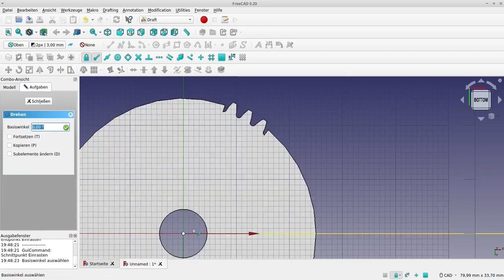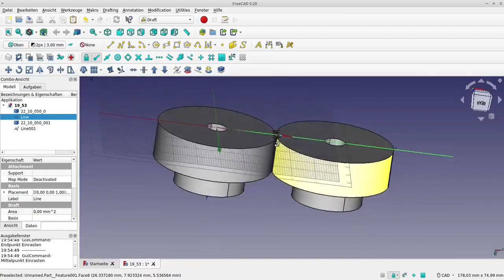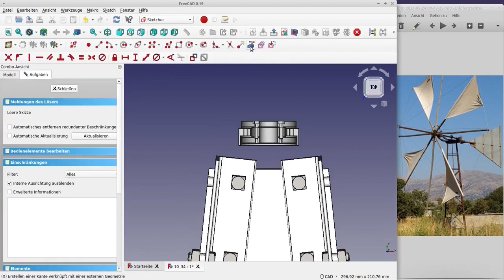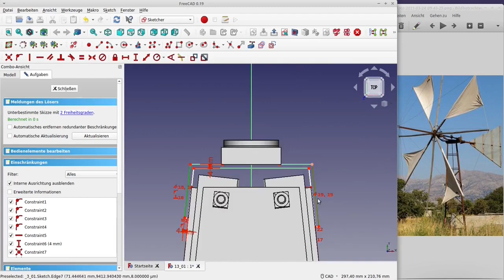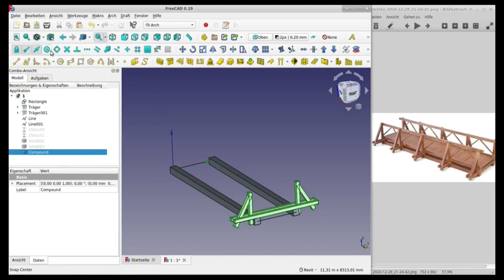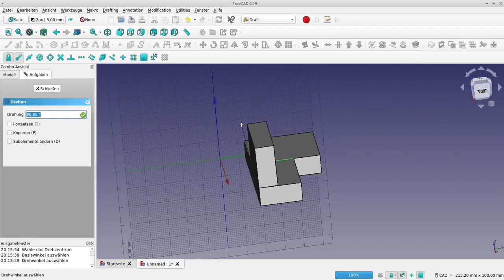freecad​​​ tutorial​​​ anleitung​​​ zusammenbau​​​ assembly​​​ beispiele​​​ ​​​ teil 4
Ich biete online freecad Support für monatlich 450 Euro (Minijob) für Unternehmen an. es kann auch ein längerer Zeitraum gebucht werden. z.B. 6 Monate.